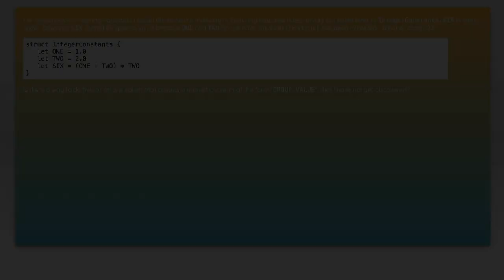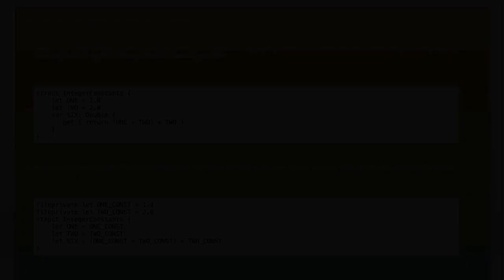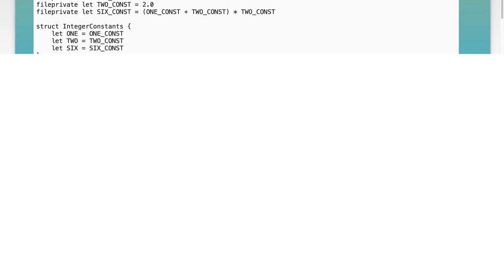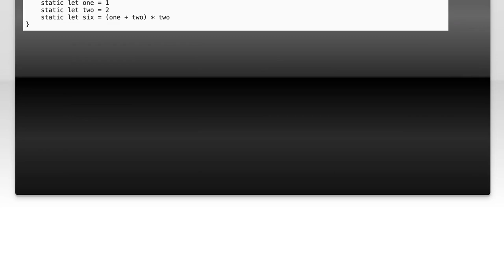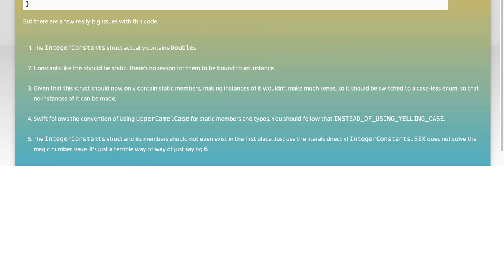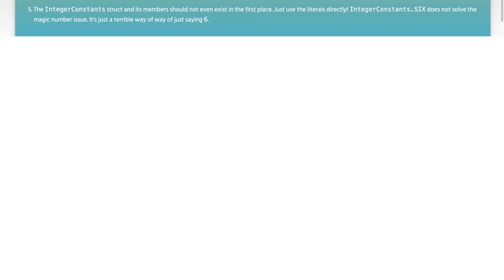Can You Set a Computed Constant in a Swift Struct? Exploring the Options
In this video, we dive into the intriguing world of Swift programming to explore the concept of computed constants within structs. As we examine the capabilities and limitations of Swift's type system, we'll discuss various approaches to achieving similar functionality. Whether you're a seasoned developer or just starting out, join us as we uncover the options available for working with computed properties in structs and how they can enhance your code's efficiency and readability.

Today's Topic: Can You Set a Computed Constant in a Swift Struct? Exploring the Options

Related to